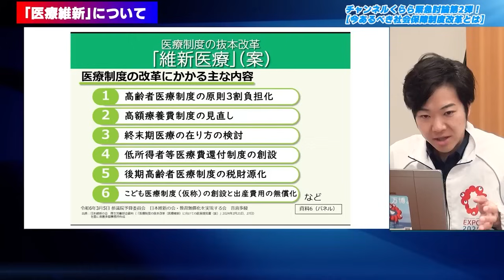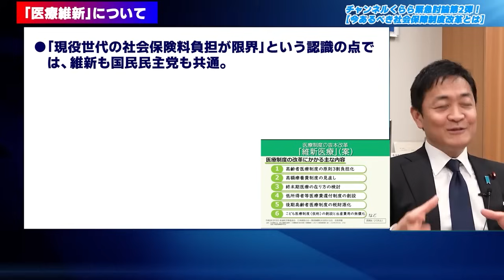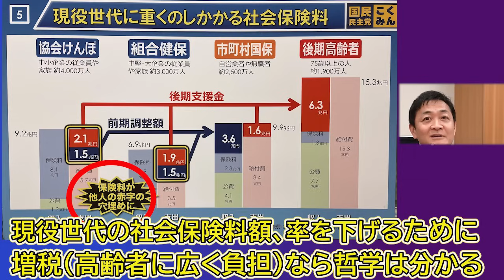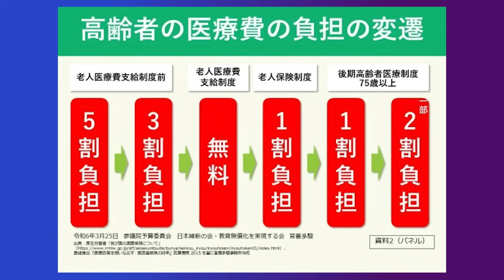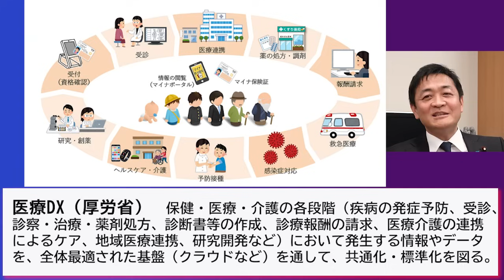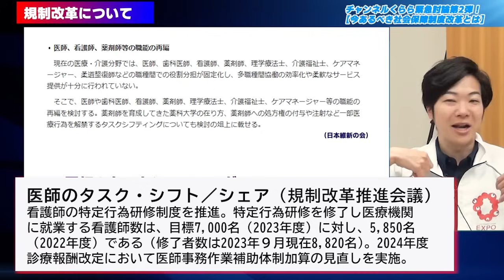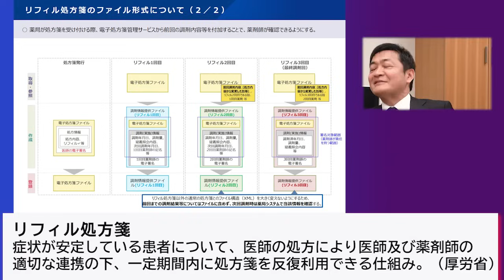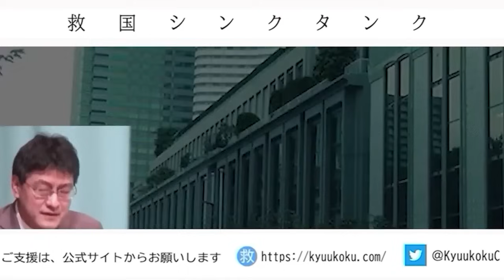激論！今こそ 社会保障制度改革第2弾【音喜多駿×玉木雄一郎】救国シンクタンク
日本維新の会は、社会保障制度改革『医療維新』をまとめ、 発表しました。
今、あるべき社会保障制度改革について議論します！

★【ライブアーカイブ】討論！今こそ 社会保障制度改革【音喜多駿×玉木雄一郎】緊急経済対策 @YouTubeより
提言：  シンクタンクとして研究
普及 ： 国民への普及
実現 ： 政治で実現